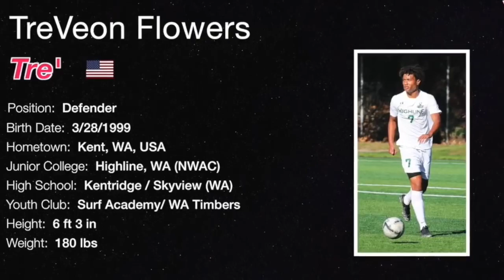Tre' Flowers - Centerback